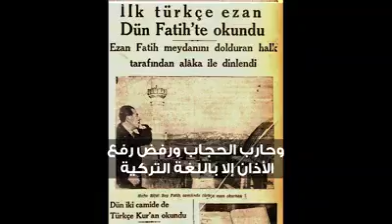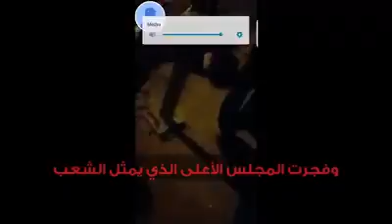Ne için darbe yapmak istedikleri beli !! ( معروف لماذا ارادوا انقلاب !!)